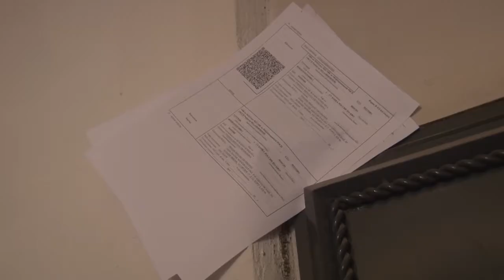Налоги будут взысканы!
Сотрудники службы судебных приставов совместно с представителями налоговой инспекции провели рейд на территории деревни Захарово. Здесь проживают недобросовестные налогоплательщики, которые пытаются уклониться от уплаты имущественных налогов.